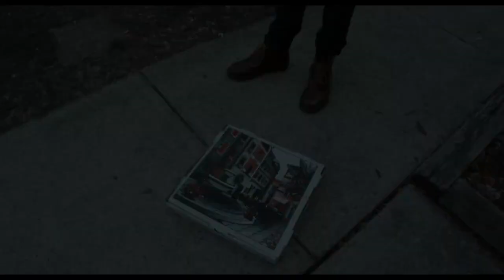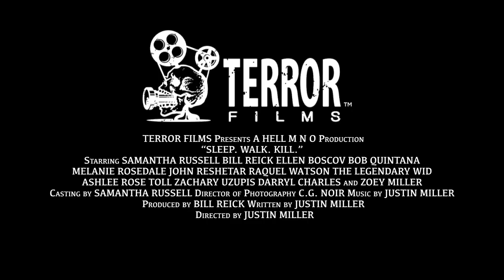SLEEP.WALK.KILL - Official Trailer - Ellen Boscov Horror Movie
From Terror Films, and writer/director Justin Miller, this November learn how to Sleep.Walk.Kill.

On Digital November 14, Sleep.Walk.Kill stars award-winning actress Ellen Boscov, Samantha Russel, Bill Reick, John Reshetar, Melanie Rosedale, and The Legendary WID.

If you sleep, you become one of them. News reports tell of an Earth-shattering sound heard along the entire East Coast. Nobody knows where it came from. Nobody knows what it means. That night, people start walking in their sleep. And killing in their sleep. When the screaming stops and the blood dries up, the ones who are left have to work together to stay alive. Heads will roll, eyeballs will fly, but for EDGAR, hell is still just other people. His ex-wife, his parents and all his neighbors are hiding out at his house. And they’re even worse than the flesh-eating sleepwalkers.

Says the filmmaking team, “Sleep. Walk. Kill. is horror filmmaking at its most independent. A motley crew way outside of any system made a movie because that’s what we wanted to do. For some of us, it was our first feature. It represents our admiration for the genre, our aspirations as filmmakers, and years of hard work. This is a message-in-a-bottle we hope will reach like-minded misfits. We did it all for the love of horror, and now we’re sharing that love with you. Thank you for taking time out of your life to check it out. “

Sleep.Walk.Kill is available November 4 on digital and VOD.